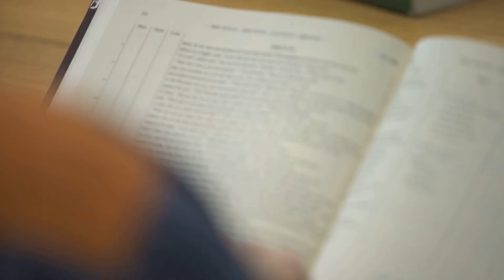God's Plan Unlocked: Embrace Growth Mindset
Transform your life by unlocking God's plan with the power of a growth mindset and biblical wisdom!

Discover how to unlock God's plan for your life by embracing a growth mindset infused with biblical wisdom. In this video, we delve into the importance of having a positive attitude towards personal development and how it aligns with spiritual teachings. Join us as we explore the power of faith and mindset, supported by relevant Bible verses, to guide you on this transformative journey toward personal growth and fulfillment.

Unlock your full potential and embrace the abundant life God has in store for you!